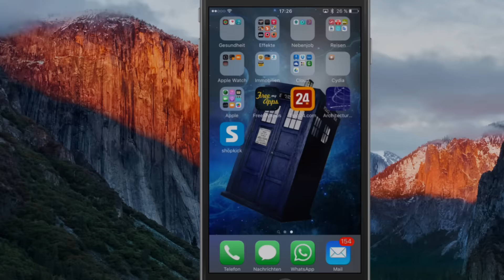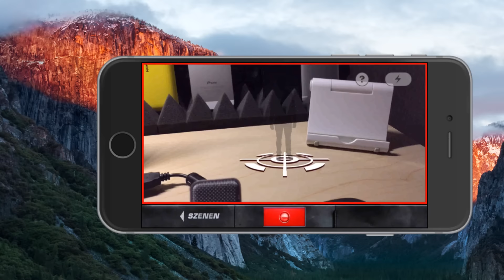Tolle STAR WARS Effekte selbst gedreht mi Action Movie FX - Möge die App mi